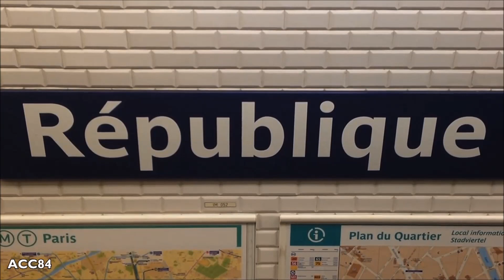Métro de Paris : République | Ligne 5 ( RATP MF01 - MF67 )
Station de République de la ligne 5 du métro de Paris. Trains RATP MF01 et MF67.

- Station ouverte en novembre 1907.
- Correspondance avec les lignes 3, 8, 9 et 11 du métro.
- La station est située entre les stations de Jacques Bonsergent et Oberkampf , appartient aux 3e, 10e et 11e arrondissements.

Music

ACC84 (2017)